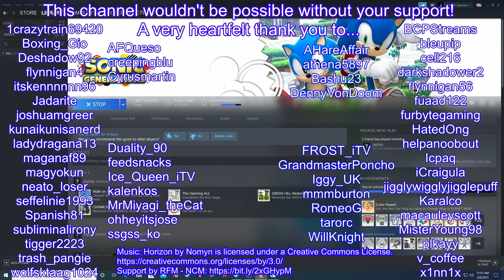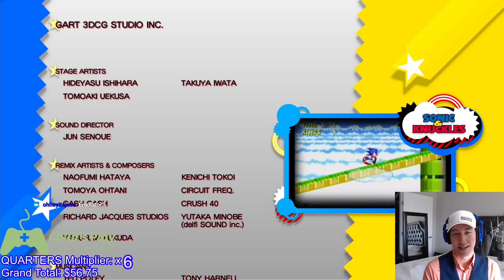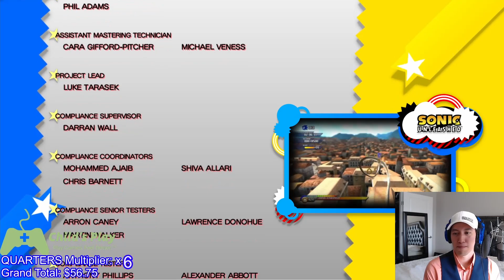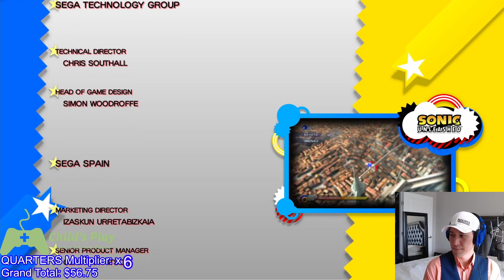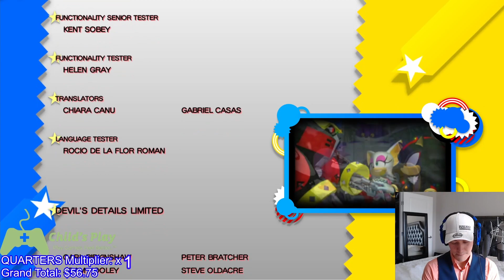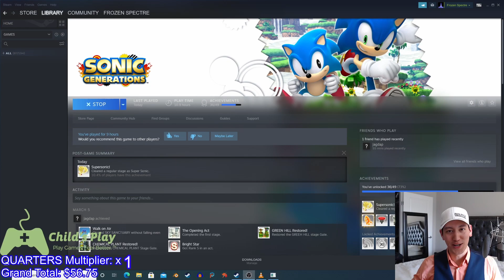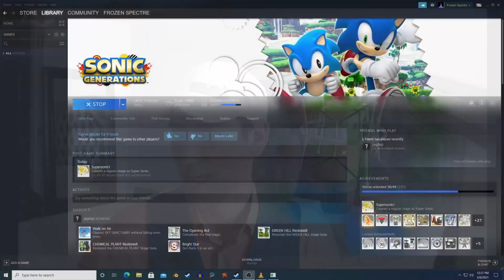JUICE BREAK! Sonic Generations - Episode 04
Welcome to QUARTERS without BORDERS! Join us as we play through Sonic Generations & raise money for Child's Play!